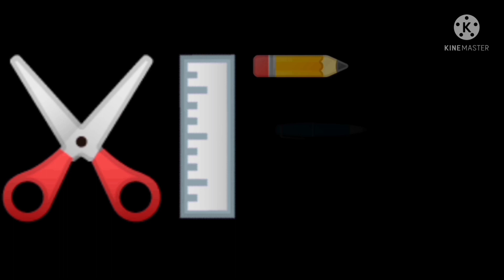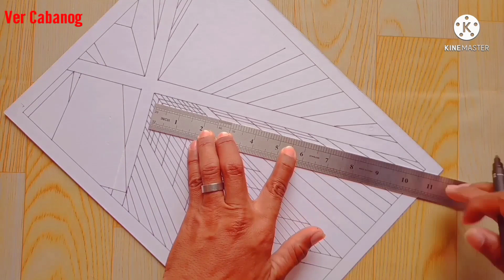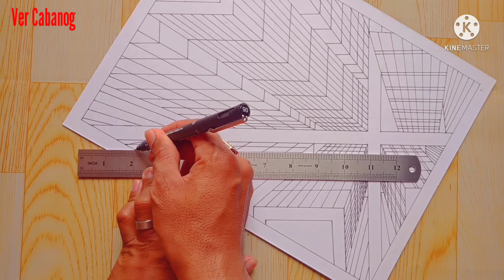How To Sketch The Tallest Buildings In The City